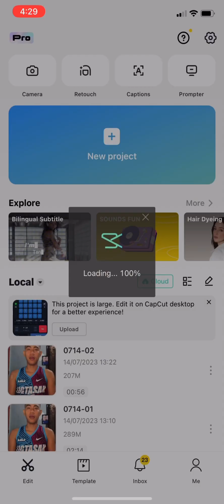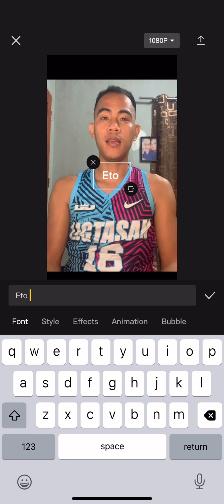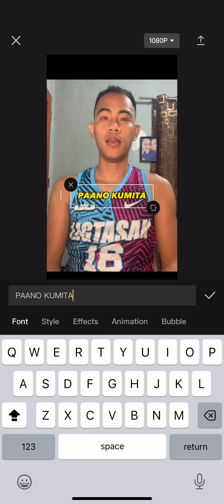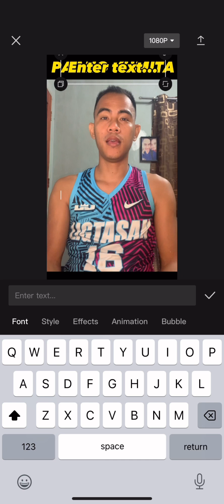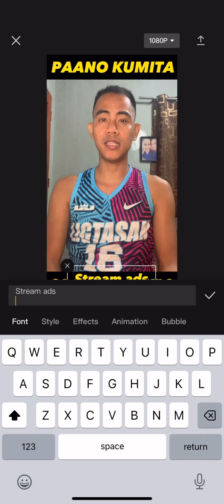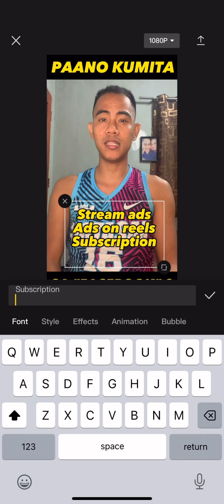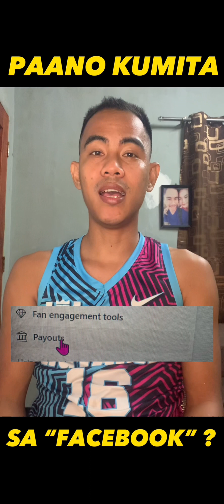KUMITA NG 10k - 12k MONTHLY SA PAG EDIT PAG POST LANG SA FACEBOOK!